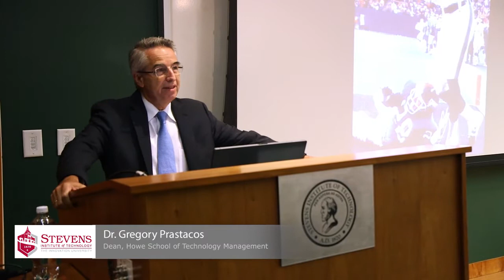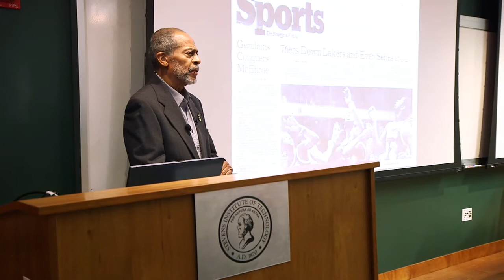Stevens Institute of Technology: Heath Lecture Series - Jim Cummins